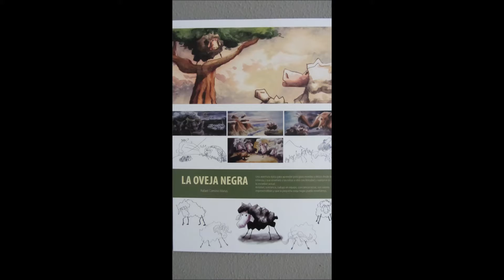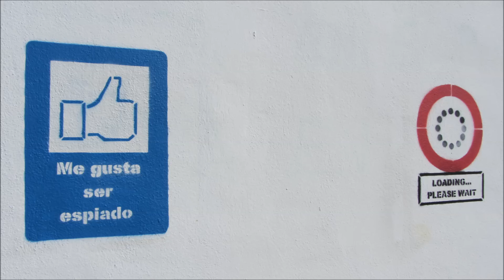El Ejido, Málaga, Jueves,27,2,´14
El Ejido, San Telmo,, expo de Angel Idígoras, Cuentitis, Volúmenes,Escuela de Magisterio y Distribuidor de agua del Acueducto de San Telmo. Un acebuche echa raíces...